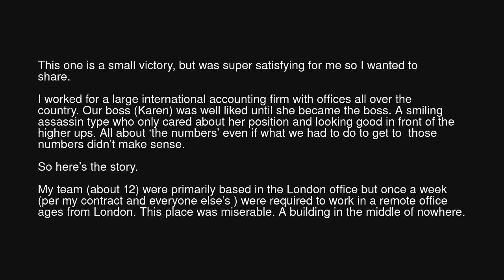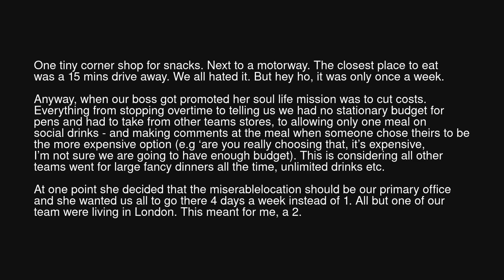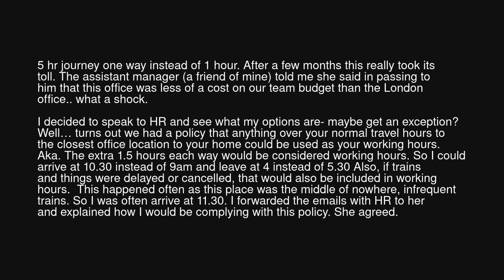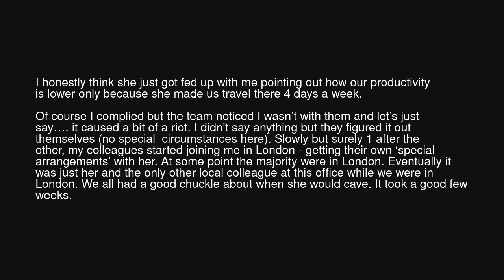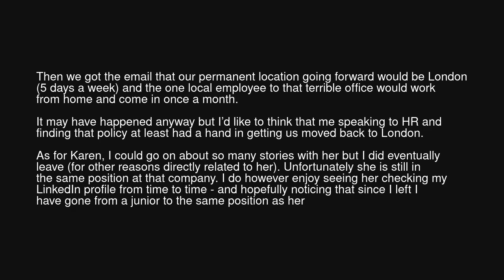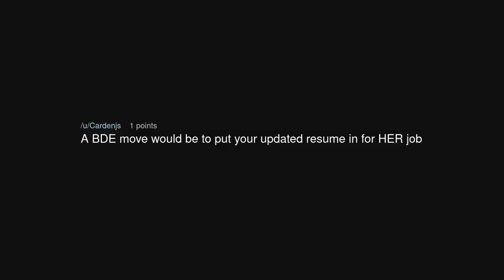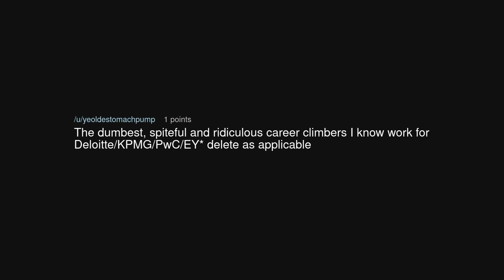Relocate our office base… see how that works out for you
Relocate our office base… see how that works out for you (r/MaliciousCompliance)

Source: According-Air5665 on Reddit (link removed at the insistence of YouTube)